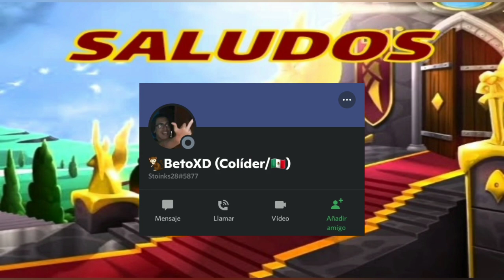TOP: 5 MONSTRUOS BUENOS pero OLVIDADOS // Monster Legends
Te presento algunos monstruos con grandes poderes pero que pasaron desapercibidos por los jugadores.